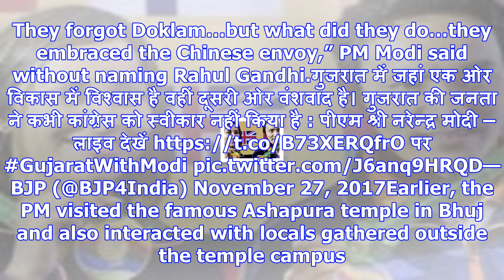Pm narendra modi leads bjp’s campaign in gujarat, says fight is between trust in development and dy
Pm narendra modi leads bjp’s campaign in gujarat, says fight is between trust in development and dynasty culture
New Delhi, Nov 27: Addressing a rally in Bhuj on the first day of his three-day Gujarat ‘blitz’, Pri...